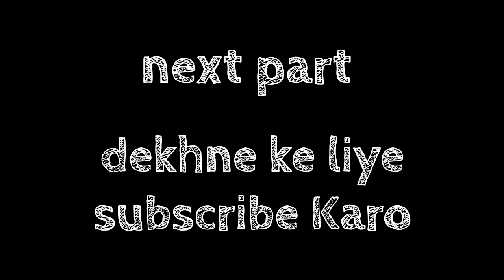The warking death season two | TWDS Two Episode 2 | Dangerous warking death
the warking death season two
the warking death season two part 2
the warking death season two episode 2
the warking death season two episode 2 gaming videos
the warking death season two episode 2 gameplay video
the warking death season two episode 2 full gaming videos
dangerous warking death
dangerous warking death gaming videos
dangerous warking death gameplay video

The warking death season two 2⃣😞

The warking death seasen two
the walking dead seasen twe
thewalking dead seasen two gameplay
the walking dead seasen twe mebiļe
gameplay
the walking dead seasen two gameplay
andreid